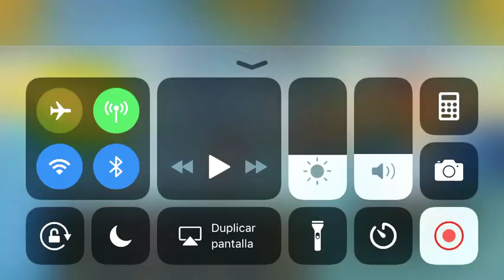Playing Block city part 2